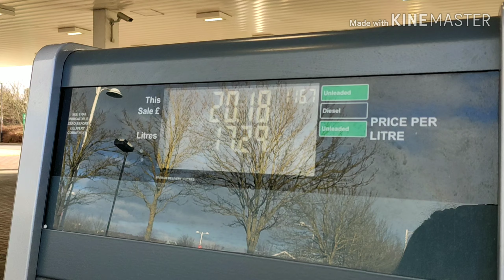Traffic Rules in UK | Auto Car wash | Self Service Fuel Pump | Marathi | Edinburgh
Hi Friends,

Today's video is about some interesting rules in UK traffic. I also covered Petrol pump and automatic car washing centre in this video.

Thanks,
Kasturi